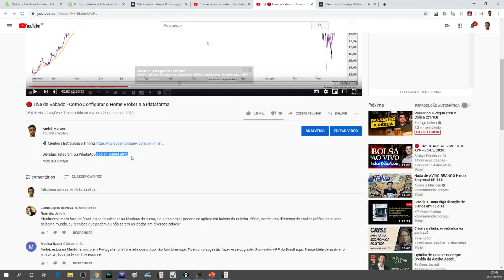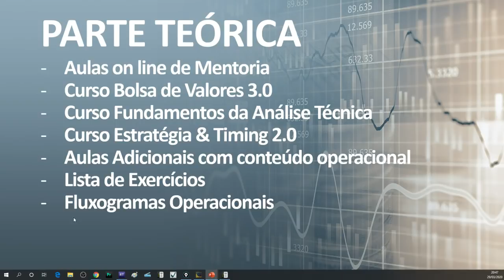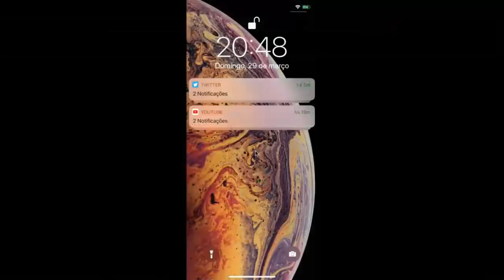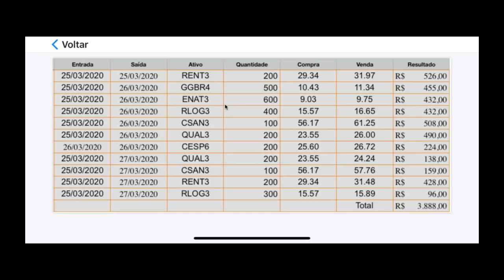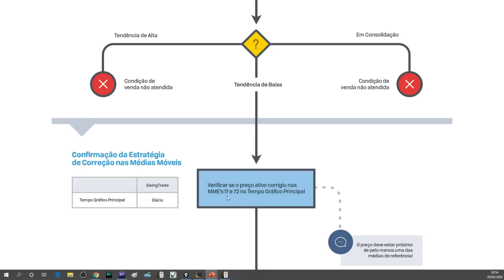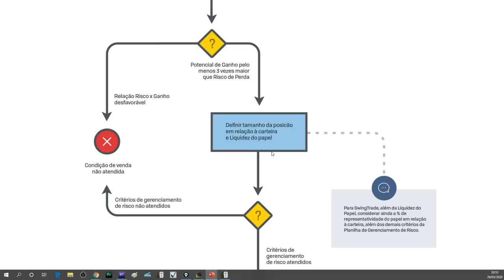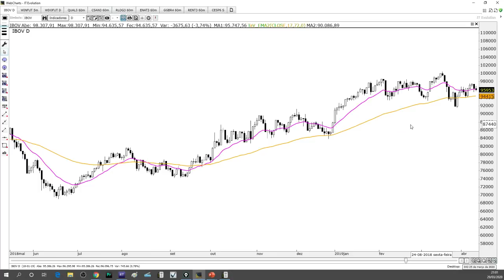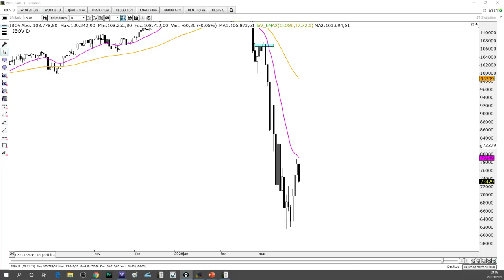🔴 Estudo de Domingo - 29 de Março de 2020